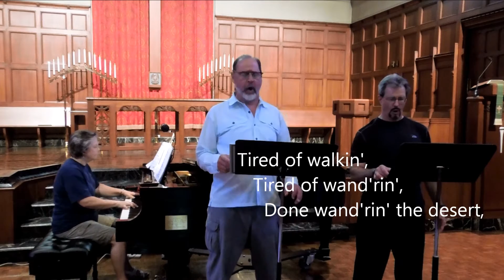Step in the Water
A modern spiritual commissioned by Tim Landis, specifically for a Paramount Center for the Arts *Tunes at Noon* program. (July 12, 2013) Informal re-recording. This was an All-Spiritual program, and Tim and Mark were happy to have an all-new duet for Basso and Baritone that kept the overall "flavor" of the spiritual genre.